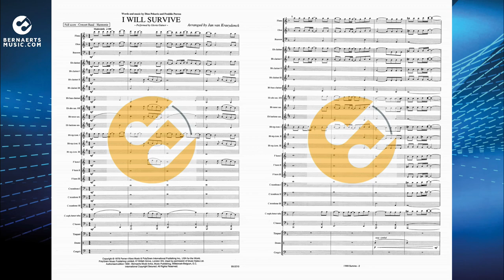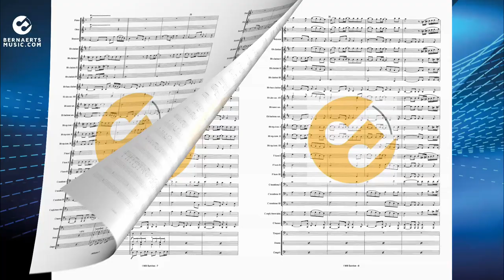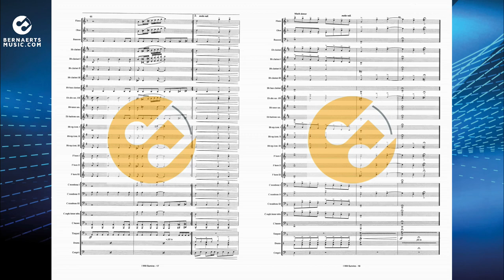I WILL SURVIVE - Gloria Gainor, arr. Jan van Kraeydonck - Concert Band Version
"I Will Survive" is a song by American singer Gloria Gaynor, released in October 1978 as the second single from her sixth album, "Love Tracks" (1978). It was written by Freddie Perren and Dino Fekaris. The song's lyrics describe the narrator's discovery of personal strength following an initially devastating breakup. The song is also frequently recalled as a symbol of female empowerment, as well as a disco superhit. Jan van Kraeydonck made a skilfull arrangement of this legendary song.